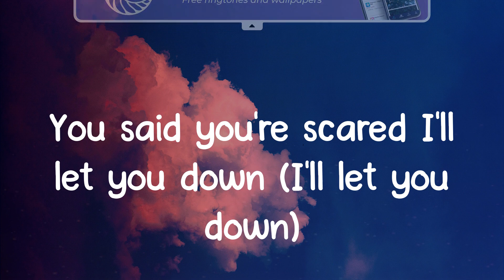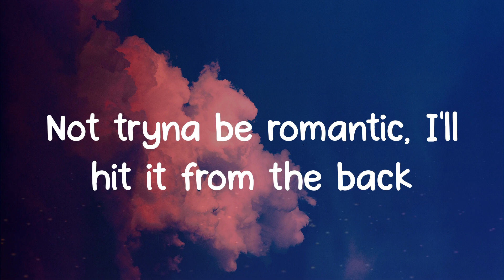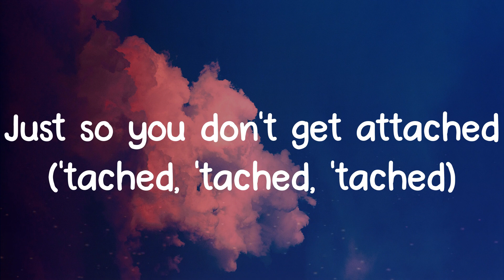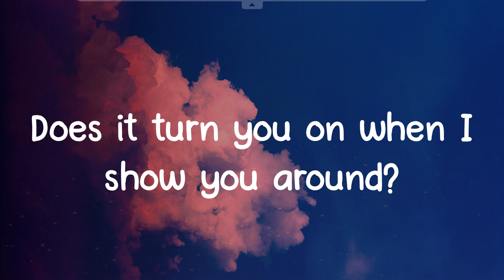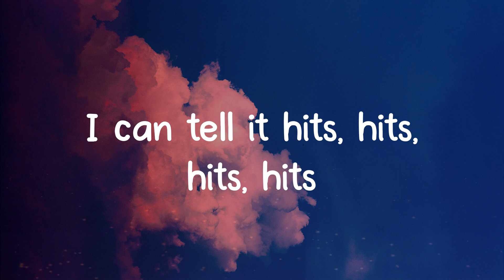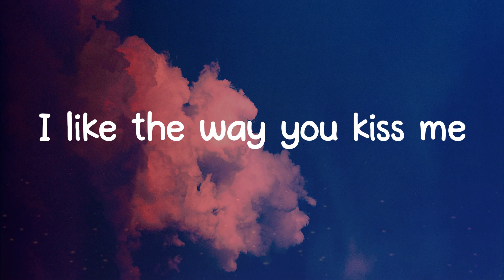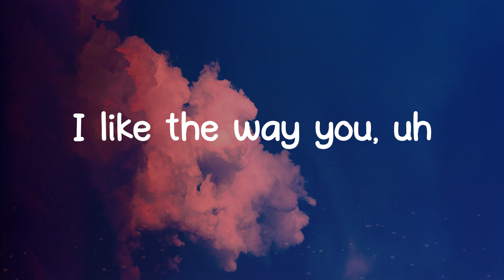i like the way you kiss me - Artemas (Lyrics)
i like the way you kiss me lyrics:
You bite my lip, just want the taste
Your on your knees, I'm on the case
You take the heat and with such grace
You say we're done, but here you stay
You said you're scared I'll let you down (I'll let you down)
But don't you wanna make me proud? (To make me proud)
Don't stress you out, can I help you out?
Does it turn you on when I show you around?
Can we make a scene? (Scene)
Do you make it loud? (Loud)
Hmm, I'm so proud of you